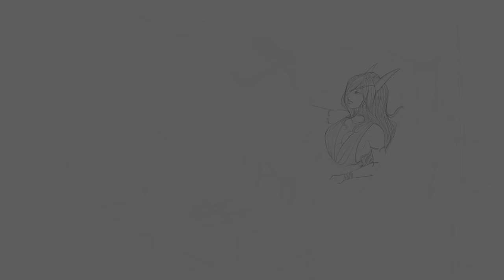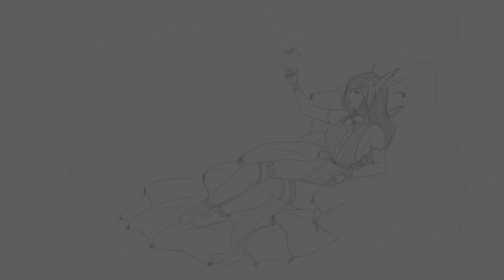The Princess and the Phoenix- YCH COMMISSION - Timelaps - NO SOUND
This is a YCH commission I made on DeviantArt. The person who commissione me wanted me to illustrate his WoW character . It took me 7 hours to complete  ^^